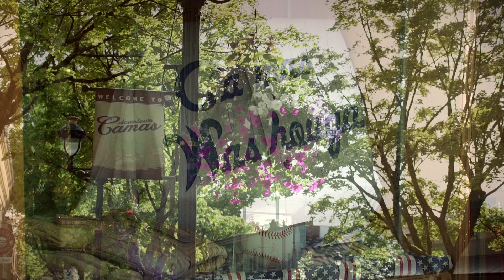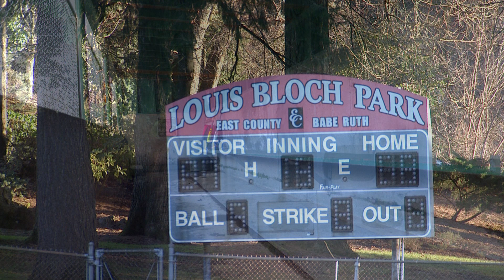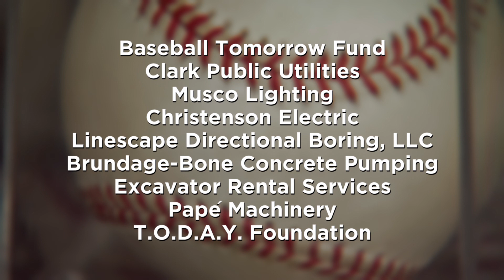Louis Bloch Park Final